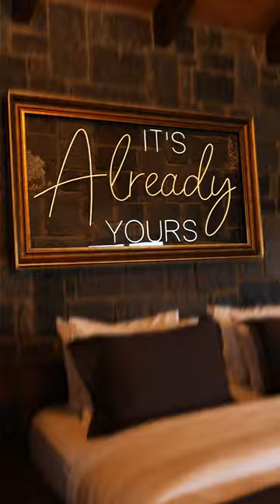⬤ Çathan Art Hotel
Rize'nin eşsiz güzellikleri ve sanatla, misafirperverliği birleştiren Çathan Art Otel sizleri bekliyor...